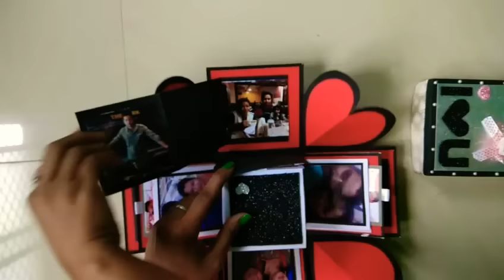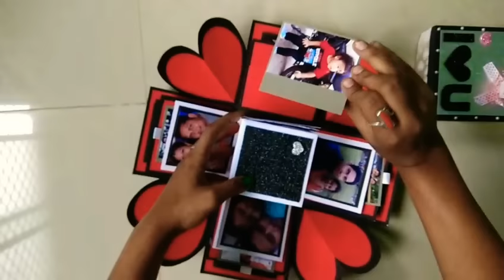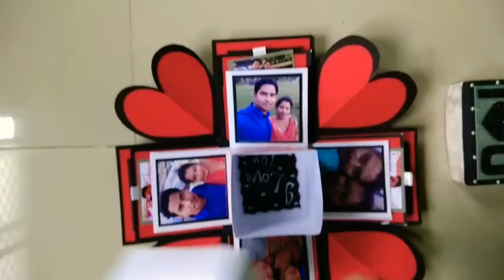Cute n lovely Explosion box card.........💝🎁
https://

https://